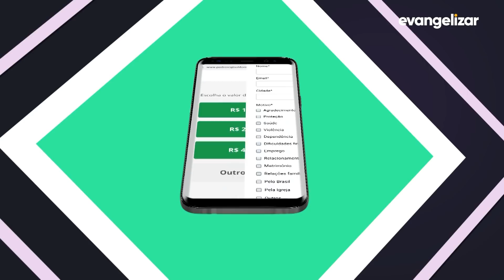3º dia - Novena Jesus das Santas Chagas | Padre Reginaldo Manzotti [CC]